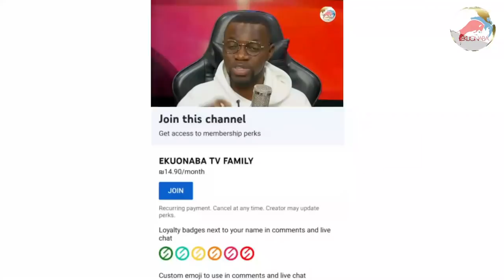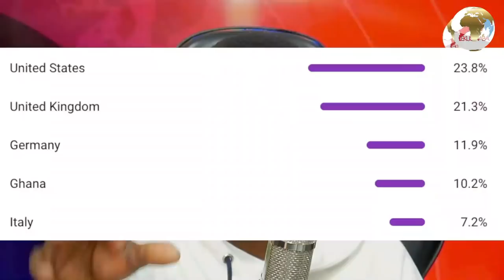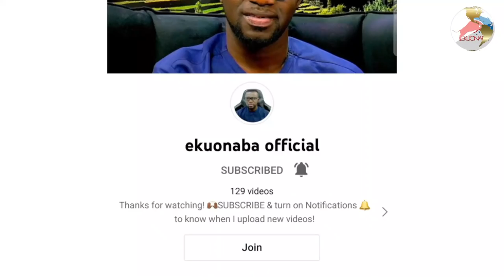obofourba andy bounces back on king promise aka king kobra! hmmm